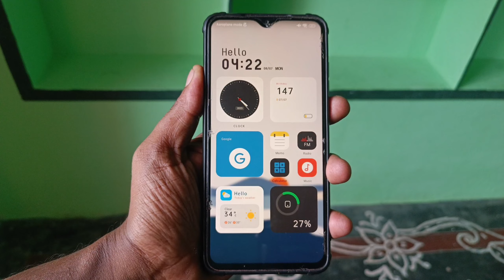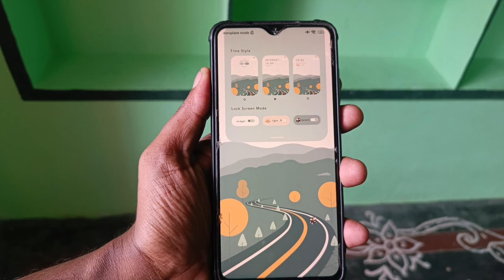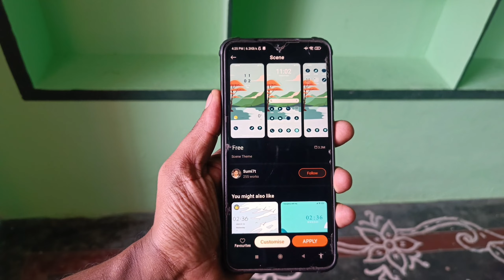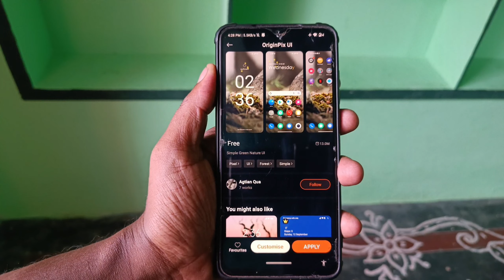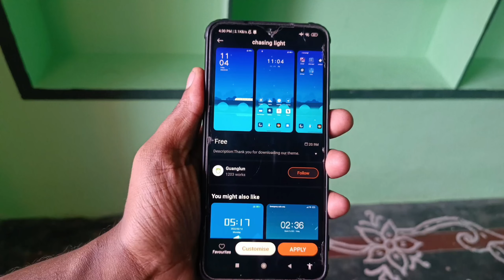10 Best Minimal Lock Screens for MIUI | Best MIUI Themes with beautiful Lock Screens